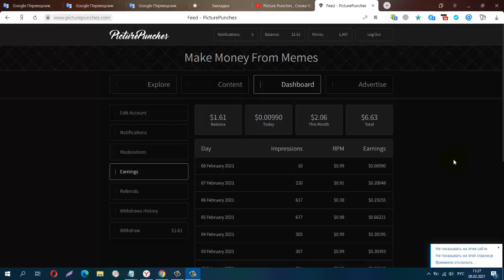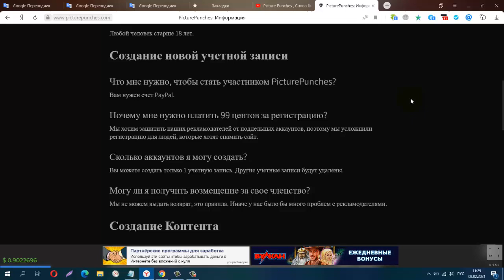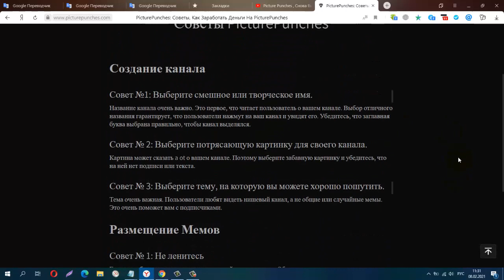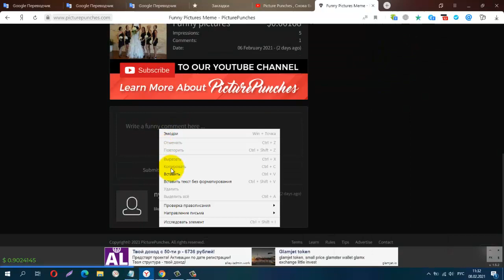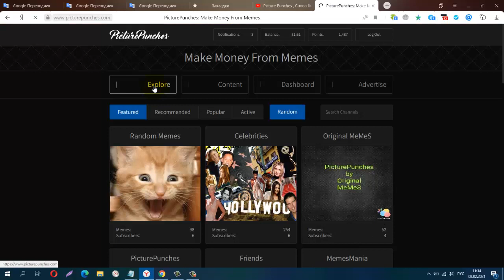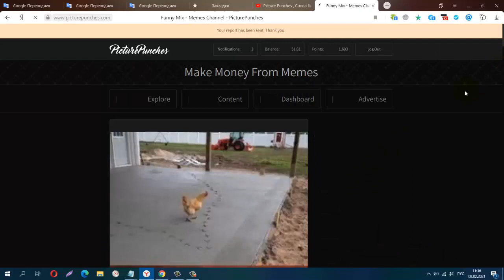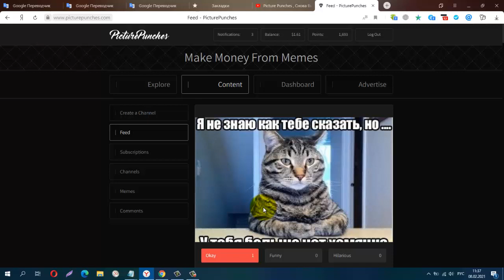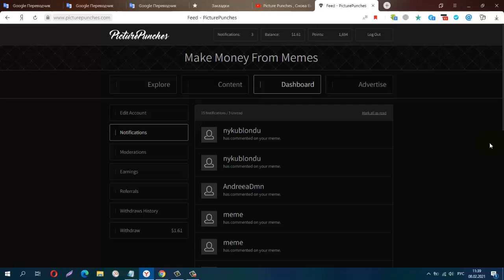Picture Punches , НЕмного Информации! Загрузите Мемы и получите деньги через PayPal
Всего $ 0.99 один раз за регистрацию.
затем попробуйте использовать тему, которая не используется на платформе. Например, «Свадебные мемы», а затем зайдите в Google, найдите свадебные мемы и загрузите их на Picture Punches
КОШЕЛЁК payeer.
Perfect Money (Перфект Мани).
обменник Magnetic Exchange
регистр.
постепенно будут добавляться новые краны.
Мои дополнительные ютуб каналы
payeer P34908762
BTC 1G7QLPFMH5nGZxk4jEWpeT3PptyuSgtp9u
LTC MF4XjNqBaJbgu6meZhXBkUgpWQTC4vM66x
DOGE DRc7rFJkg91FVVcJJwGF1CBLWbuWHBhWZR
ETH 0xb2AFdf4dCB21206578D001D29445E3fC8FefA45e